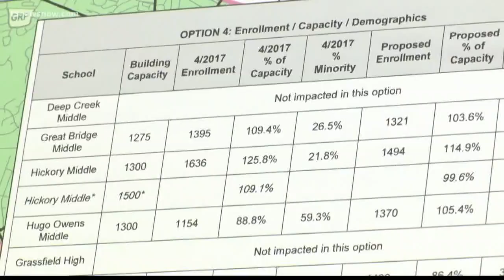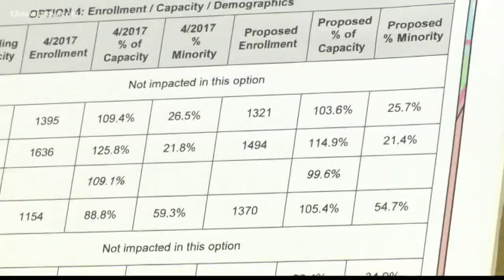Chesapeake parents weigh in on rezoning plans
"You have buses going all over the place, needlessly long bus routes taking kids from one high school they are five minutes away from to another high school they are an hour away from and vice versa."